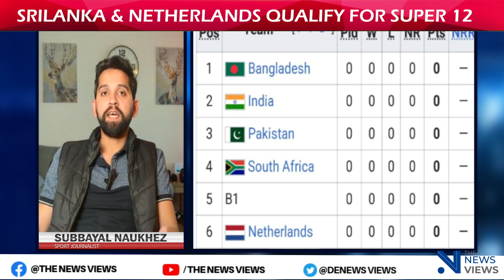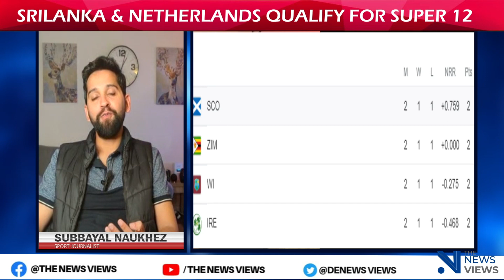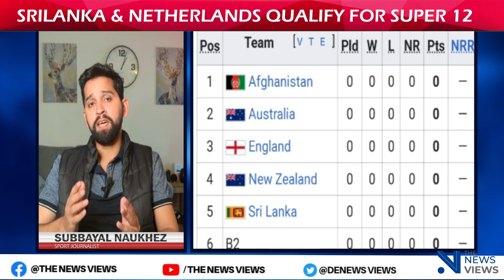Good News For Pakistan Cricket l ICC T20 World Cup l Group Table